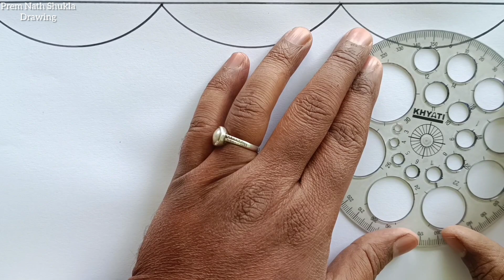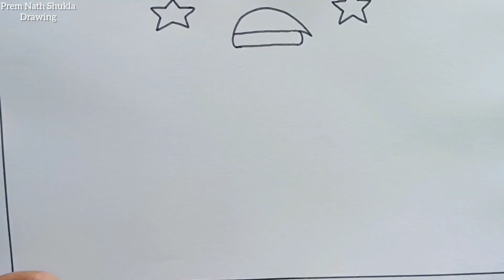How to Draw Santa Claus Easy Step By Step / Christmas Drawing / Santa Claus Drawing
Your Quires
Santa Claus Drawing
Santa Claus Drawing Easy Steps
How to Draw Santa Claus Easy Step By Step